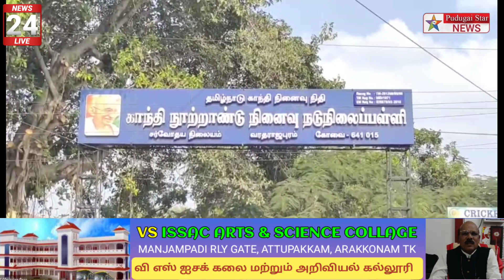கோவை வரதராஜபுரம் காந்தி நினைவு பள்ளியில் மார்ச் 1-ஆம் தேதி கட்டிடம் தொடங்கவுள்ளது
Captain news
Sun News
Jaya news
Puthiya thalaimurai news
Raj news
accident news
thefte news
sitting news
smuggling news
cinema news
grame news
village news
sports news
school news
article news
political news
accident news
India news
world news
sports news